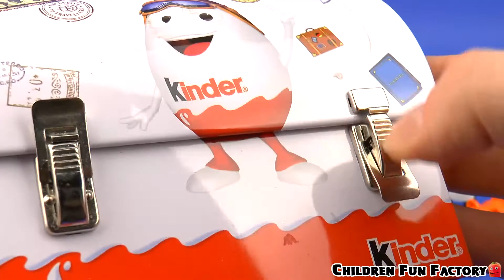Case opening Kinder Box and Play Doh Cups Peppa Pig, Masha and Bear, Princess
Lunch Box Surprise! Wonderful Blind Bag Surprise Box...
Special Disney Toys Hello Kitty Barbie Doll Toy Box...
M&M's Surprise Kinder Egg Toys Candy Box of Toys...
Kinder Surprise Eggs Learn Colors and Play
Kinder joy Easter eggs Surprise egg Toys reveled Surprises
Ice Cream Cups color Surprise egg toys Kinder

About Children Fun Factory:
We enjoy making fun videos for your to watch and play along!
This channel is for kids and fun families. Watch out big collection of amazing toys including Peppa Pig, Poopsie Slime, LoL surprise, Disney and more! Let's play and learn together.